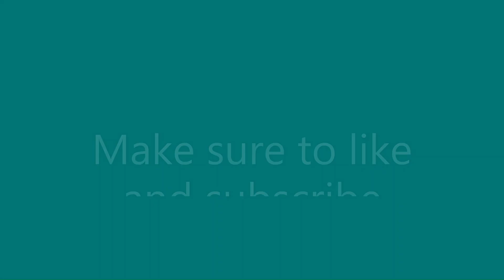Kirby defeats Zero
The pink cream gumball Kirby defeats Zero because it felt bored one day.